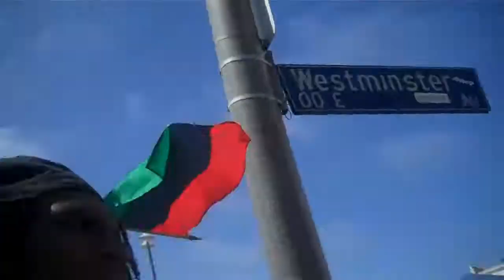Garvey day Black August (freestyle)